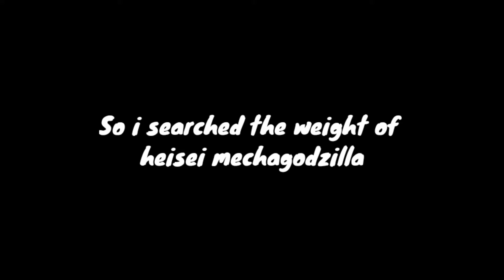Heisei mechagodzilla weight is heavier then godzilla earth (different version)